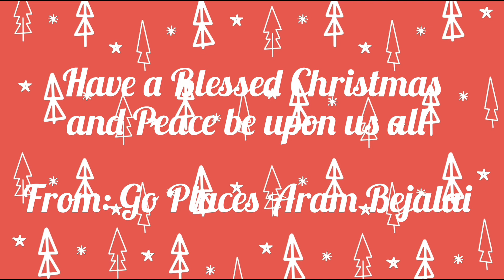Merry Christmas 2023